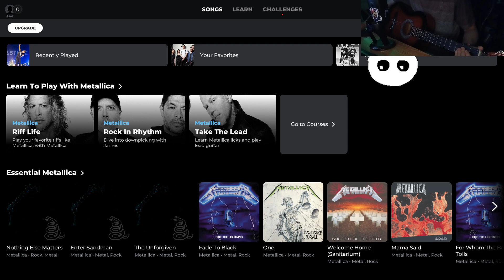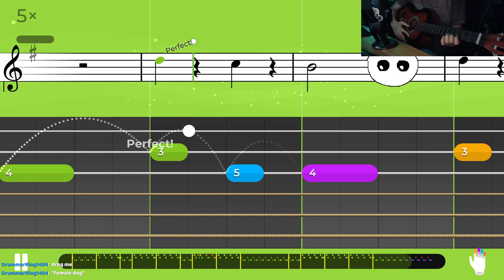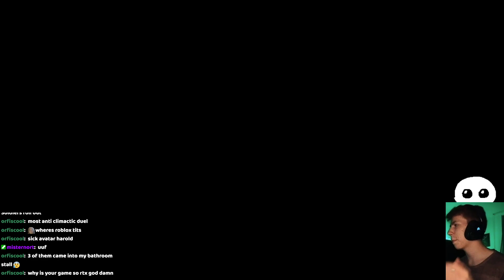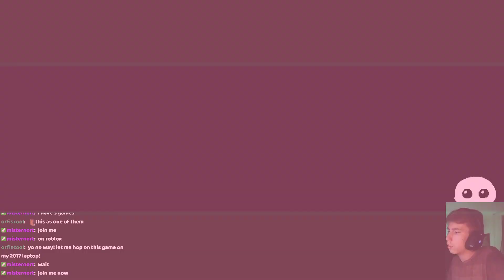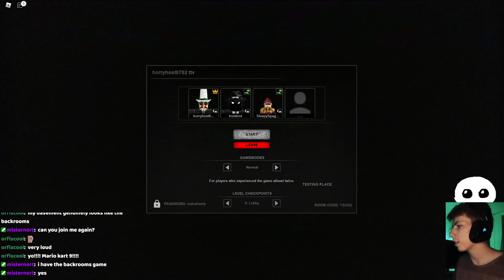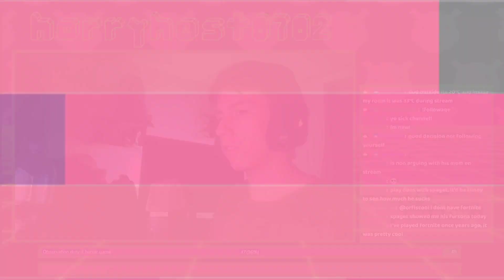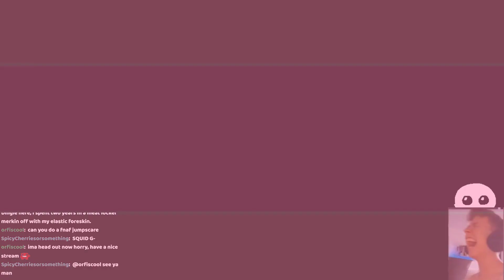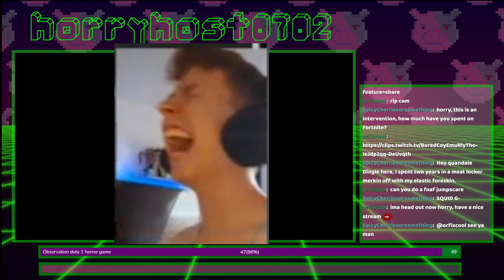Guitar De-rusting and some stuff afterwards I !yt !discord !multistream I Podcast-ish